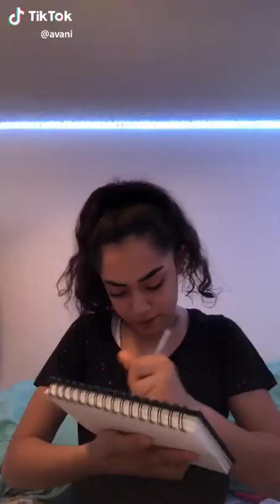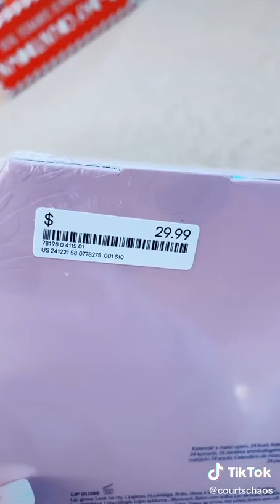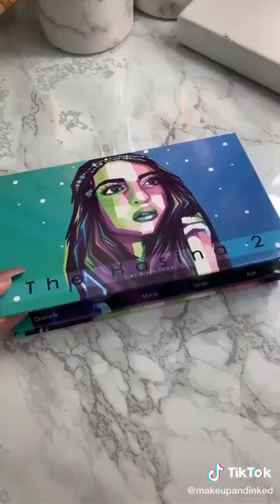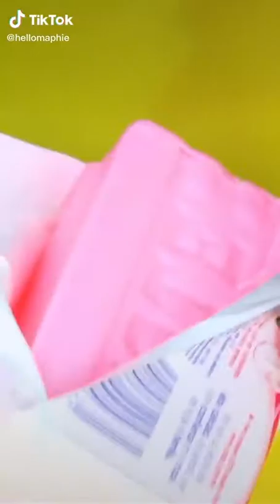Your TikTok Fix from makeup episode 22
Your TikTok Fix from makeup 22 - Best clips from TikTok